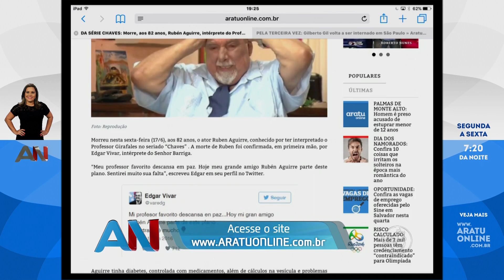Aratu Notícias 17.06.2016 - Morre Ruben Aguirre, o Professor Girafales